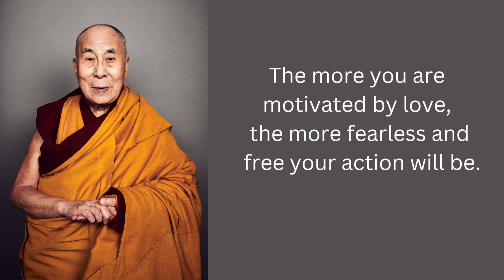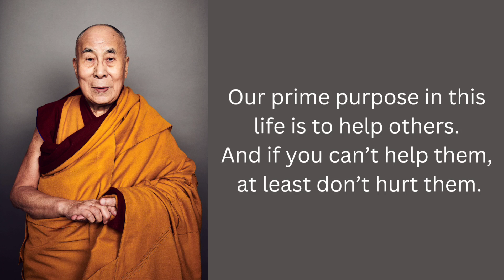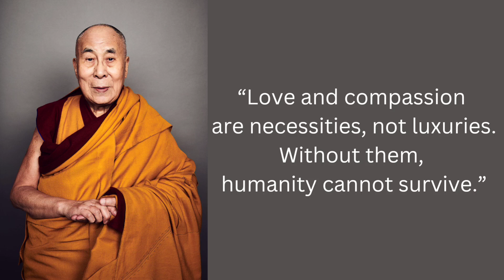Inspirational Quotes by Dalai Lama